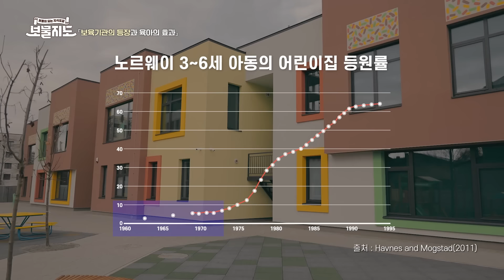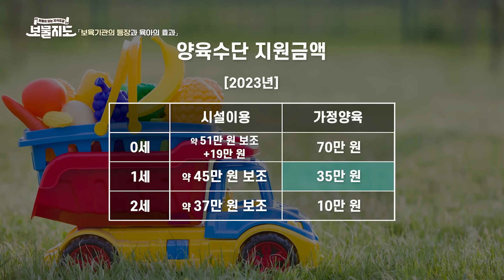워킹맘과 전업주부, 아이에게 어떤 영향을 미칠까🧐?ㅣ일과 육아ㅣ김현철 홍콩과기대 교수 ⚓️ [보물지도]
오늘의 선장 : 김현철 선장 ⚓️
오늘의 보물 : 일과 육아